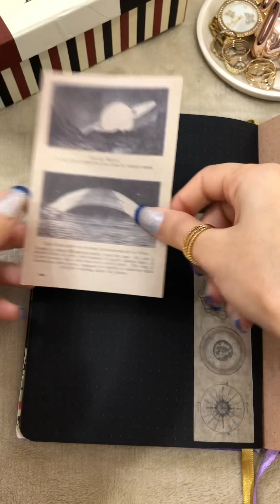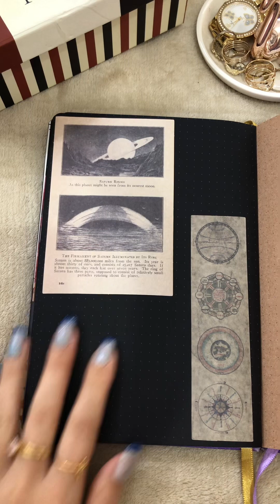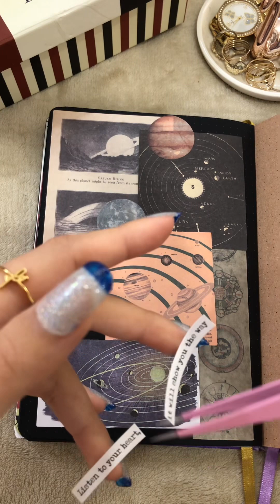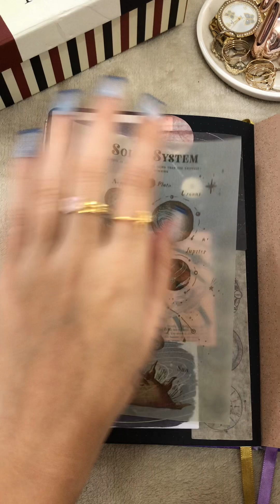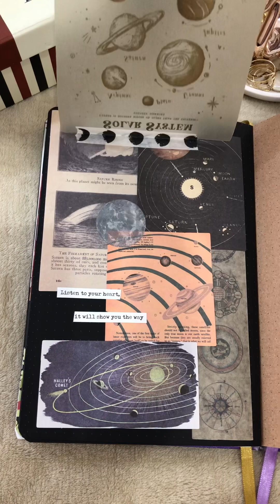Planets 🪐🌍 (extended version) Scrapbook Page | ASMR No Voice | Journal Art